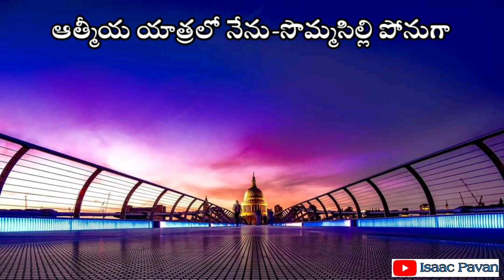MANASERIGINA YESAYYA Telugu Christian Song Status || Telugu Christian Songs |Jesus Songs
Hosanna Ministries Telugu Christian Whatsapp Status Songs

Telugu Christian Heart Touching Songs